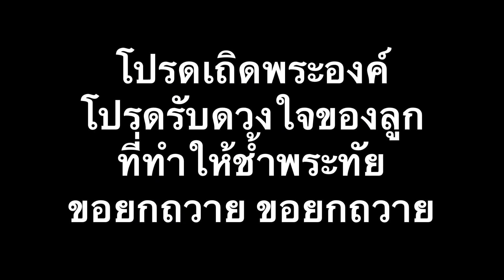ขอยกถวาย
เพลง : ขอยกถวาย
เนื้อร้อง/ทำนอง/เรียบเรียง : พ.มังกร

เตรียมเครื่องบูชา